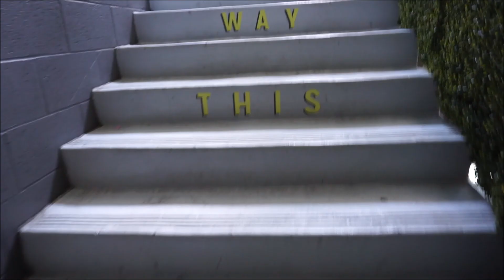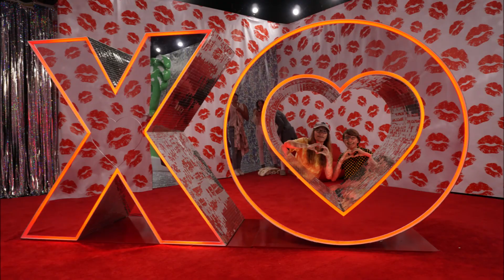Happy Place L.A.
Smiles all around at Happy Place in Los Angeles!